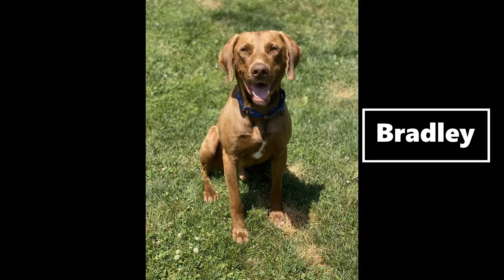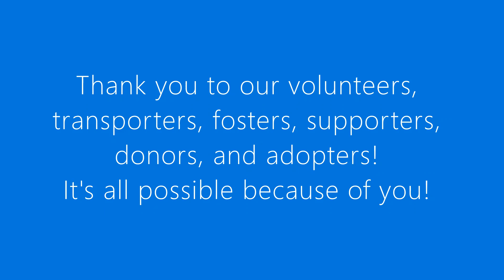2020 Lab Lovers Rescue Adoptions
These are the dogs that were adopted from Lab Lovers Rescue in 2020.